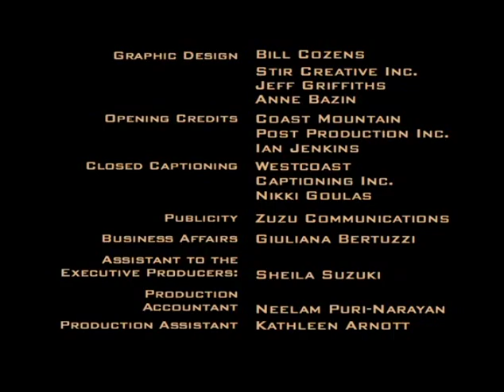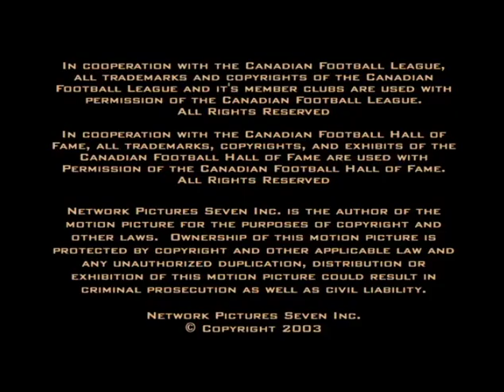Traditions CFL Toronto Argonauts